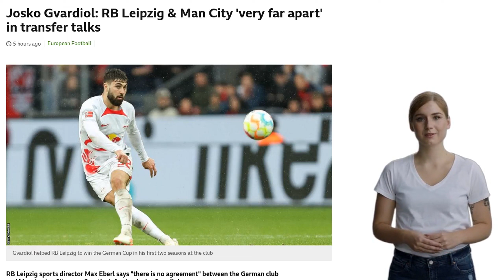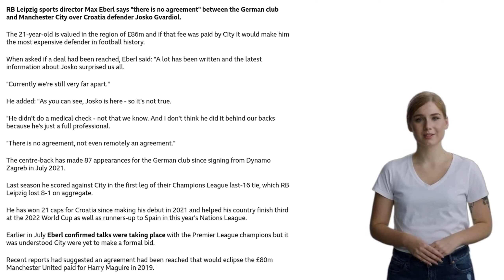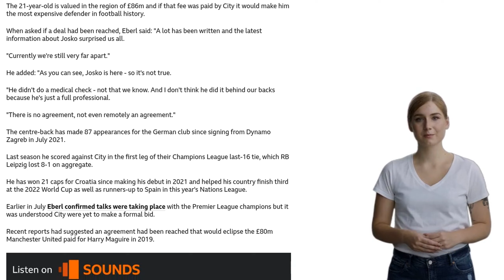RB Leipzig & Man City 'very far apart' over Gvardiol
- RB Leipzig denies agreement with Manchester City over Josko Gvardiol
- Gvardiol is valued at £86m, potentially making him the most expensive defender ever
- RB Leipzig sports director says they are still far apart in negotiations
- Gvardiol has not undergone a medical check and is currently with RB Leipzig
- Gvardiol has made 87 appearances for RB Leipzig and has 21 caps for Croatia
- Talks between RB Leipzig and Manchester City have been confirmed, but no formal bid has been made
- Recent reports suggest a potential deal that would surpass the £80m paid for Harry Maguire by Manchester United in 2019.